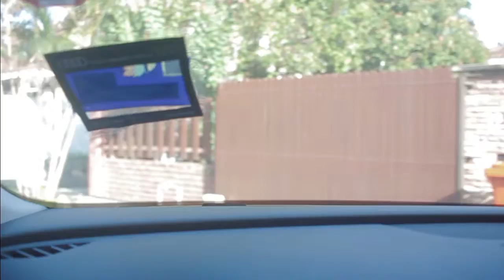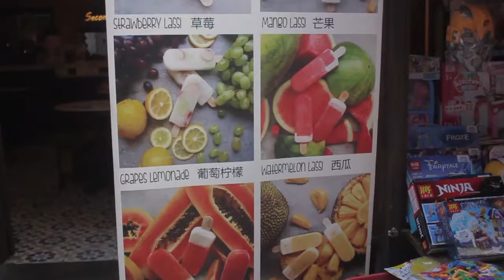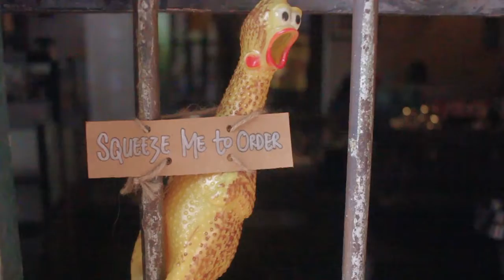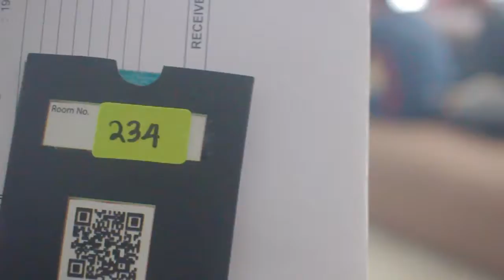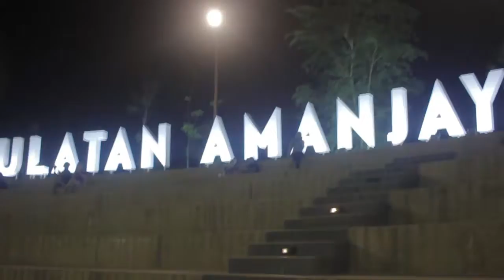Travel Vlog #1 Ipoh!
Hello everyone so this video is the start of my travel vlog to Taiping, Perak with a few of my friends. In this video you'll be seeing us making our journey from Kuala Lumpur to Ipoh and see what wonders we discover there. Hope you enjoy :D

Remulak - On The Atlas
Engelwood - Hello
Joey Pecoraro - Finding Parking